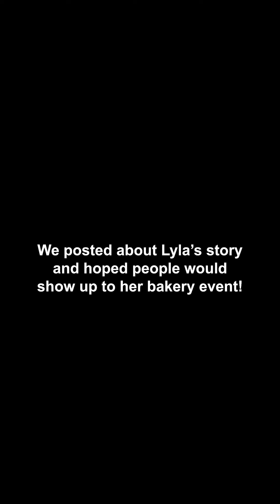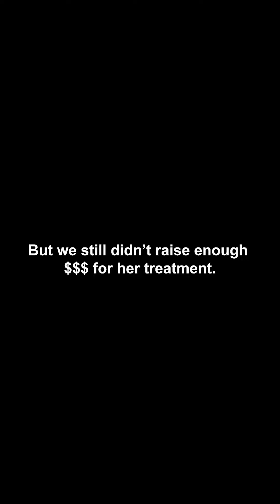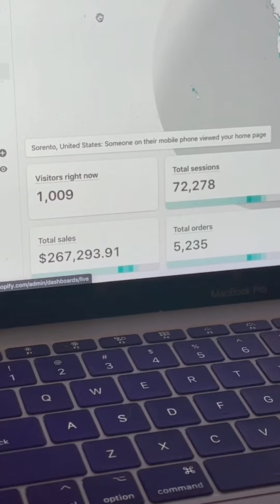We Raised Her $300,000 in a Day By Opening Up Her Own Bakery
This is Lyla, she is suffering from complex regional pain syndrome in her leg. She loves to cook and bake so we decided to open up her own bakery for 24 hours to fundraise for her treatments and raised over $300,000!